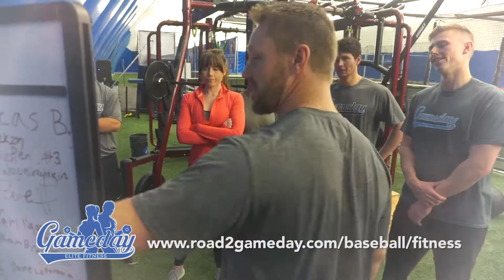Gameday Elite Fitness - Parker, CO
JOIN US FOR OUR OPEN HOUSE ON SATURDAY MARCH 3RD FROM 5-7 PM!  -All guest at the open house will receive a "Buy 2 Months Get 1 Month Free" introductory Group Session Special!

We also  have several options designed to fit your fitness needs! Gameday Elite Fitness is open to ALL athletes and not limited to current Gameday players. If siblings or friends want to train please bring them in!
10 Punch Group Training $300 ($30)
Provides access to any group training session offered on the weekly schedule:
*NEW Tue/Thu 4:30pm starting 2/27
Thu/Fri 6:30p
Thu/ Fri 7:30p
Sat 9:00a

8 Semi-Private Training $480 ($60)
*Ideal for teammates, siblings, spouses, etc to train together in groups of 12 or less

8 Private Training $720 ($90)
*Ideal for 1-1 individual, specific training